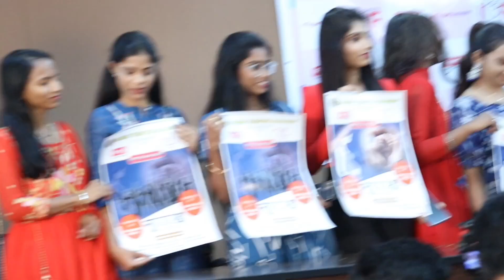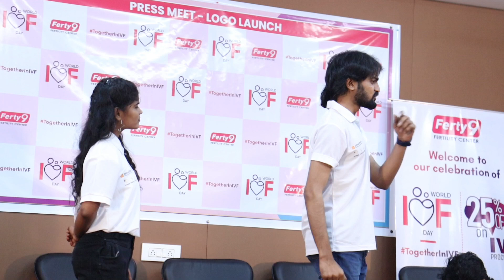Ferty 9 Fertility Center Hospital Logo Launch | Ferty 9 Fertility Center Hospital Event | Tupaki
WATCH HERE: Ferty 9 Fertility Center Hospital Logo Launch | Ferty 9 Fertility Center Hospital Event | Tupaki